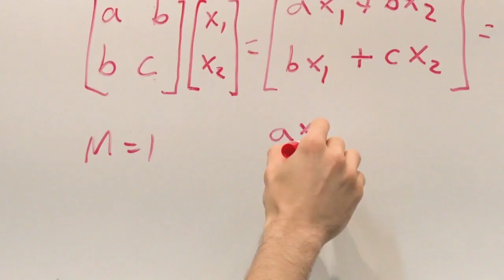Computational and Applied Mathematics at Rice University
With more than 50 years of innovation, the CAAM department at Rice University has been a pioneer in carrying out internationally recognized mathematical research with an impact in engineering, science and society. Situated in the George R. Brown School of Engineering, we are uniquely suited to build solutions to today's challenges.